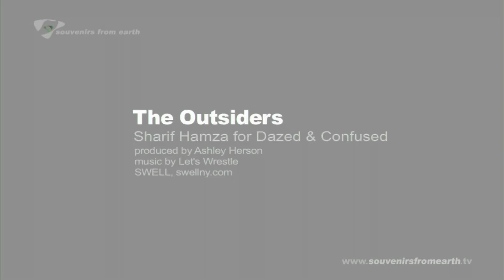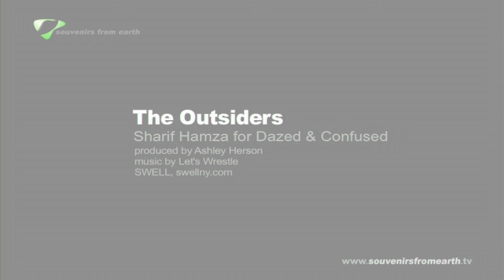Souvenirs From Earth - The Outsiders - Sharif Hamza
Souvenirs From Earth